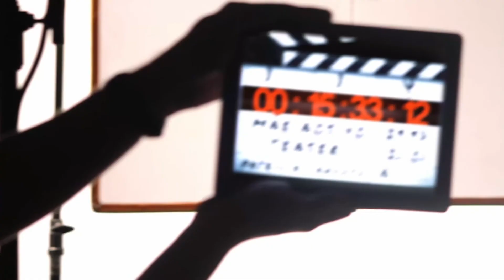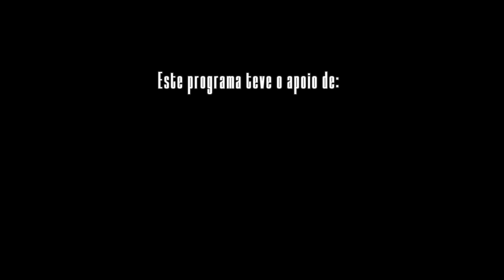MÃE AOS 40 COM ENFERMEIRO ANDRÉ MARAVILHA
Neste episódio recebemos o pai da pequena Laura de 3 anos mas também o enfermeiro de saúde mental, especializado na infância e adolescência, André Maravilha. Os dois papéis mais desafiantes da sua vida. Numa conversa descontraída, o André foca temas muito pertinentes e importantes aos quais devemos, cada vez mais estar atentos. Desde o estado da saúde mental das nossas crianças, pós pandemia, até aos sinais a que devemos estar atentos nos nossos filhos, passando pelo papel do pai na sociedade de hoje. Não percam este episódio!

Este episódio tem o patrocínio de: C Mata Export by Mármores Rosal

Gravado no Hotel Vila Estoril

Ficha Técnica

Realização/Edição: Ruy Mesquita
Fotógrafo: João Bonneville
Maquilhagem e cabelos: Diogo Lourenço
Genérico: DFox Productions
Jingle: Philipp Murta
Produção: Rosa Bela

Agradecimentos:
Vila Galé Estoril
Kefrô
Bela Crisia Cabeleireiro
Choupana Caffe

Patrícia Candoso vestida por Mango